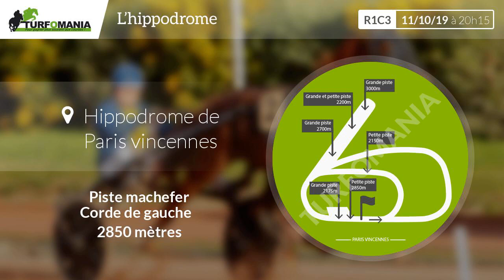Turfomania Pronostic Quinté du Vendredi 11 Octobre 2019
Découvrez le pronostic gratuit de Turfomania pour le quinté de demain Vendredi 11 Octobre 2019. Demain, le quinté du jour se déroule à Paris Vincennes pour le Prix Hera (R1C3).

Voir le pronostic PMU complet pour le quinté du jour sur le site de Turfomania